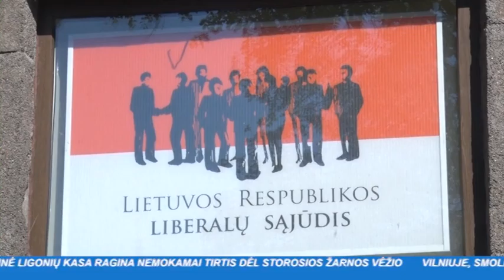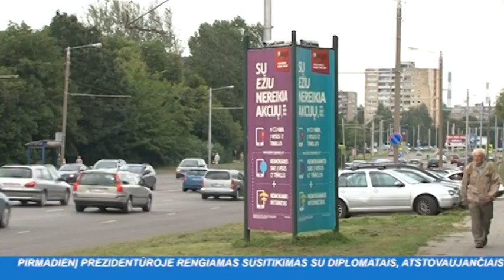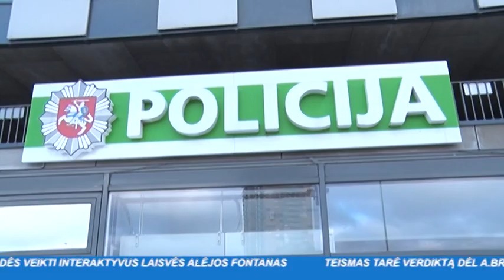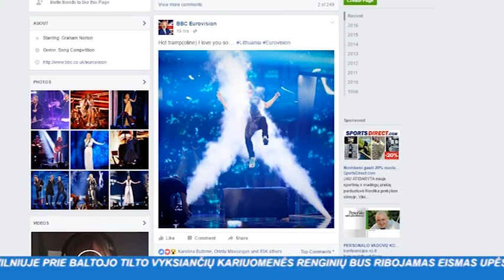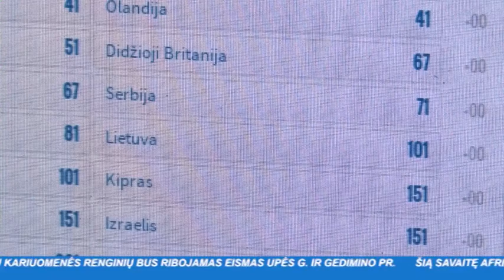INIT TV ŽINIOS 2016-05-13